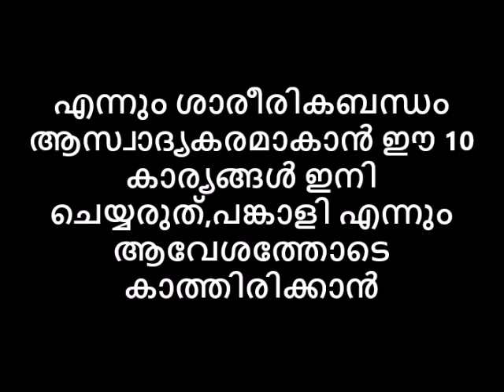എന്നും ശാരീരികബന്ധം ഊഷ്മളമാകാൻ ഈ 10 കാര്യങ്ങൾ ഇനി ചെയ്യരുത്,ഇണയെന്നും ആവേശത്തോടെ കാത്തിരിക്കാൻ